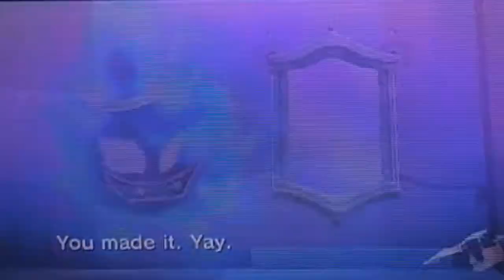Kid Icarus Uprising 3DS - ( 720p ) Part 4 - Chapter 5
I hope you guys enjoyed another part of Kid Icarus Uprising!! in the last video we defeated the Great Reaper that was blocking Pandora's Base and we found it and it was tricky and it was weird, I mean things were going all over the place, it was annoying, but it was still fun, but I fell in some bottomless pit, it was annoying, but our main objective was to take down Pandora and the Mirror of truth, that's how Medusa was getting more monsters, but when we got to Pandora we were battling her and she showed us the Mirror of Truth, Pit broke it, but something or someone came out of it and it was Dark Pit!! and he helped us defeat Pandora. but he kicked us and took Pandora's powers and he can fly on his own, so we need to go chase after before he is with Medusa!! :D